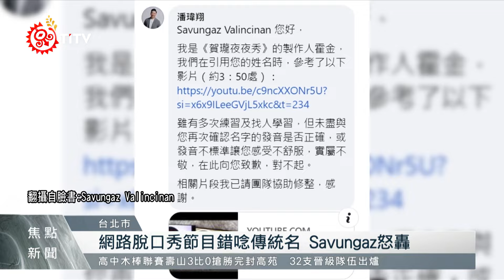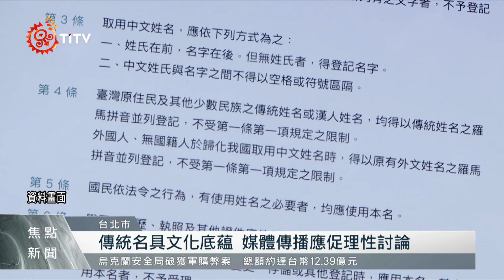網路節目談開票制度 誤念參選人姓名惹議｜每日熱點新聞｜原住民族電視台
近日網路上的 知名脫口秀，主持人將第11屆山地原住民參選人「李我要單列族名我的布農族名字是Savungaz Valincinan」原住民傳統名字 的發音唸錯而引發討論，網路上更對「使用原住民族傳統名字」掀起論戰；不過整件事情不單單只是討論族名的使用，更是脫口秀類型的節目要如何在敏感話題間拿捏尺度，並且要在笑聲之外帶領觀眾深層省思社會議題，更是傳播媒體責無旁貸的責任。